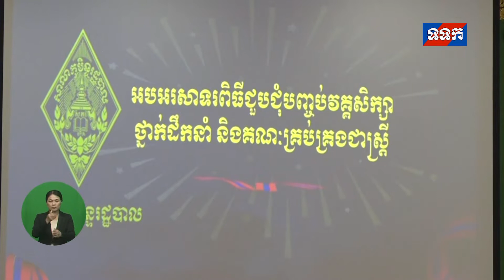ឯកឧត្តម ពេជ្រ ប៊ុនធិន អញ្ជើញជាអធិបតីបិទវគ្គថ្នាក់ដឹកនាំ និងគណៈគ្រប់គ្រងជាស្រ្តី